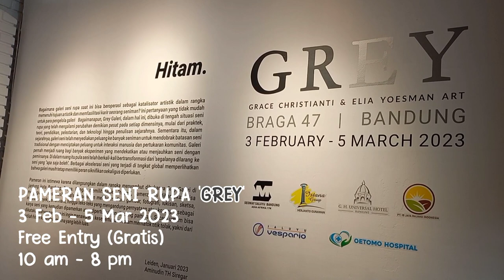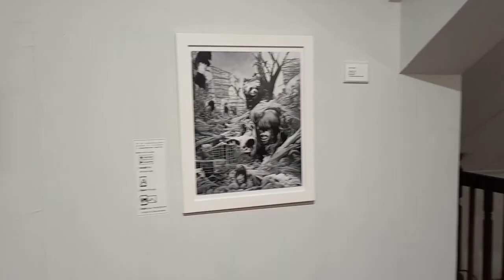Grey Art Gallery Museum di Braga Bandung | Dadan Rima Official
Kode : BW6V9LV